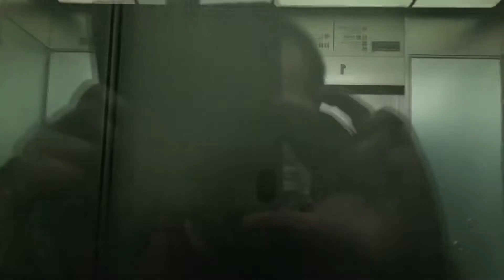セントラルタワーズエレベーター￼